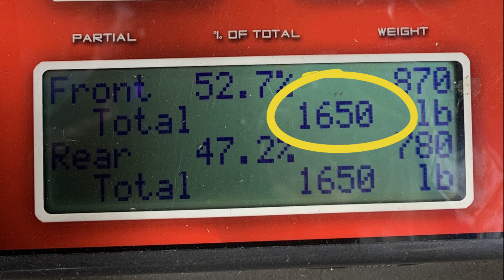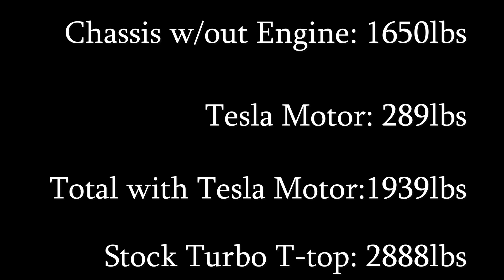Mr2 Tesla Motor Swap Series: Getting ready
This is the first video on our Tesla motor swap into a Toyota Mr2.